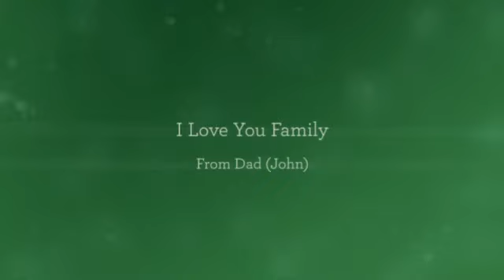Remember When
A family day finding the perfect tree for Christmas.